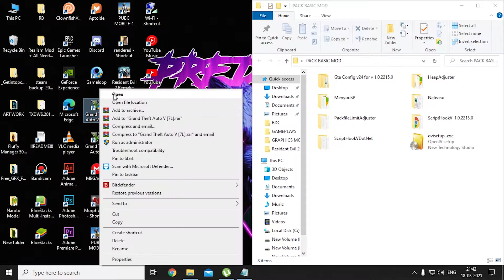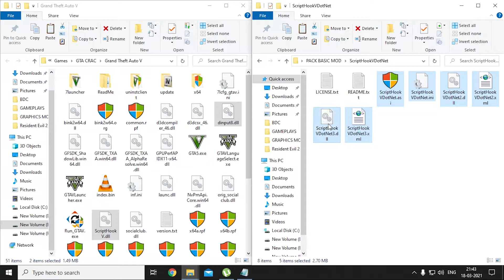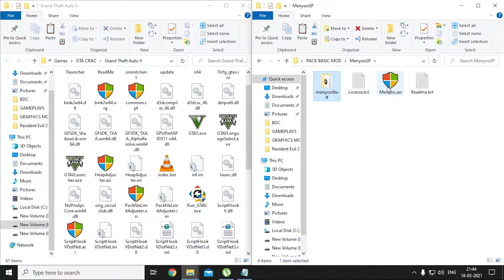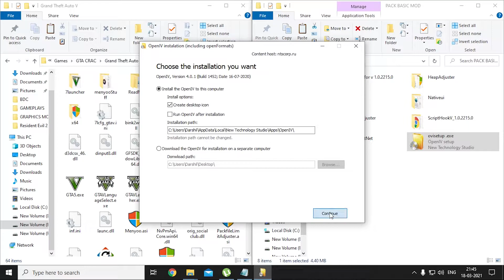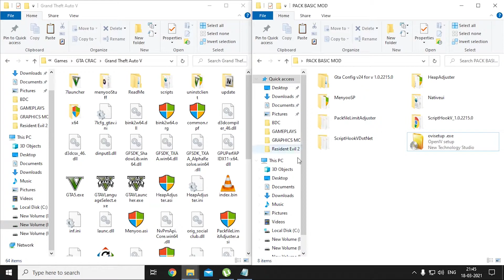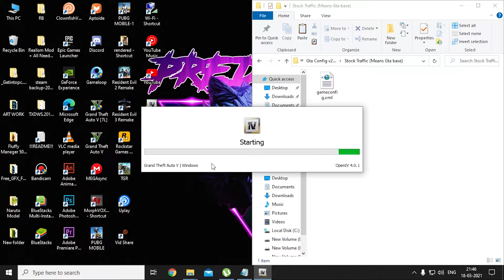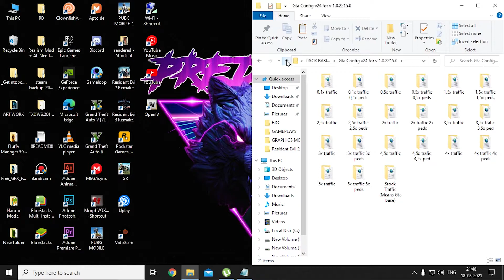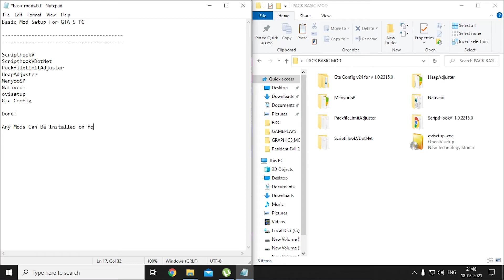How To Install Any Mod In GTA 5 | Simple And Easy Tutorial | All In One !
How to Mod GTA 5 | Simple And Easy Tutorial #1 |  Hindi ||

      Today We're Gonna Learn how to setup basic mods in gta 5 To match any other Mod's Requirements!

🔸 System Specs:
Corsair Vengeance 8GB DDR4 @ 3.2Ghz
1 SDDs + 1 HDDs